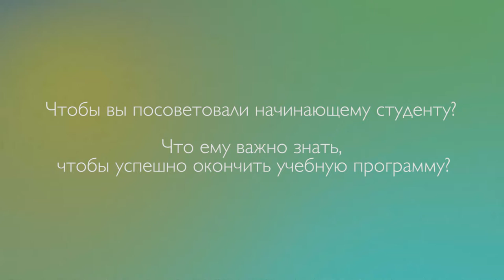2_4 Тарас Дятлик Чтобы вы посоветовали начинающему студенту?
Тарас Дятлик делится советами с начинающими студентами